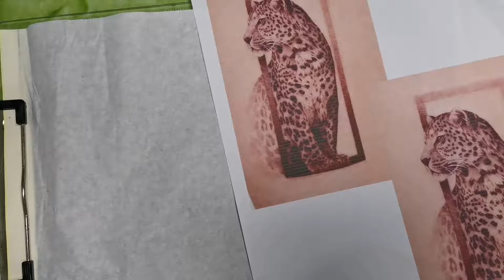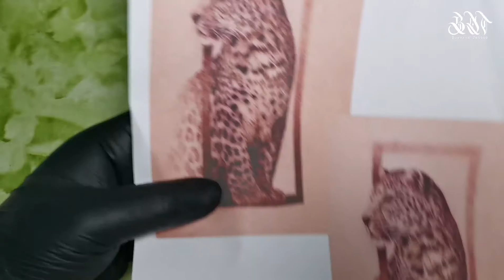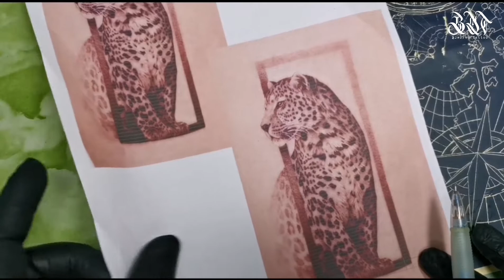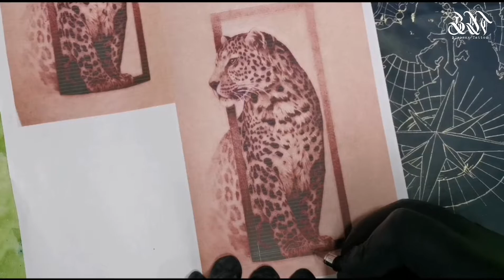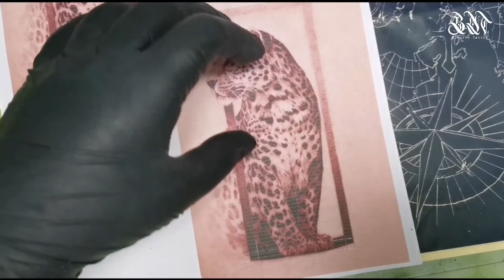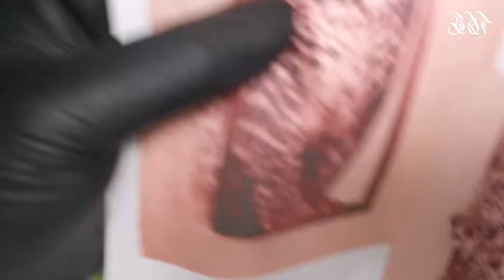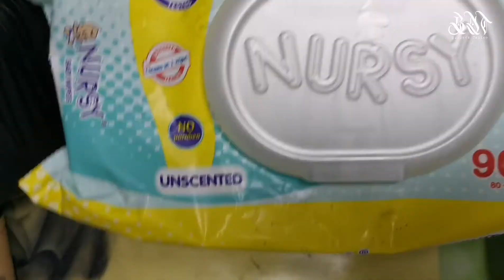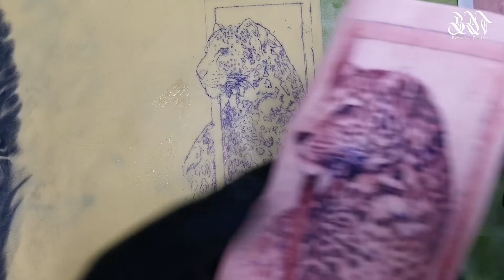Paano ang tamang pag stencil?? how to do stencil properly?? tattoo tutorial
Thankyou 👍👍😉